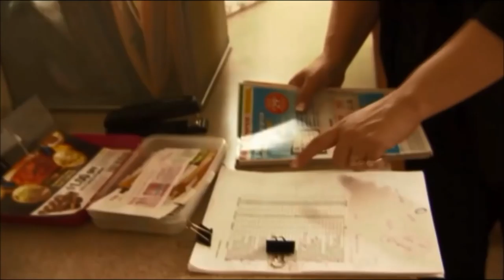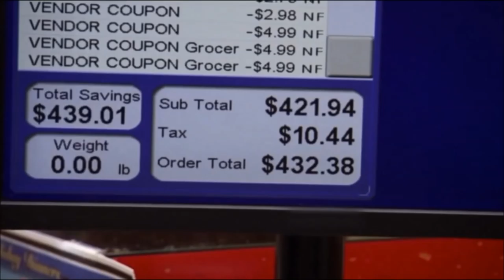JEN FREEMAN Extreme Couponing How To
Jen Freeman Rocks on this video of Extreme Couponing Episode.  This is not a tutorial...but if you are interested in learning more, go She was on TLC Extreme couponing 2 times including the All Stars which included the best of the best couponers.  Jen has taught how to save money and couponed for over 20 years.  She shares how to enjoy a lifestyle of Living Almost Free and she really enjoys sharing with others.  Jen has done presentations from Hawaii to New York and shared savings tips from Okinawa to Spain.  She has become a master at the savings game.  Come see Jen and her Couponing Angels at one of her free events.